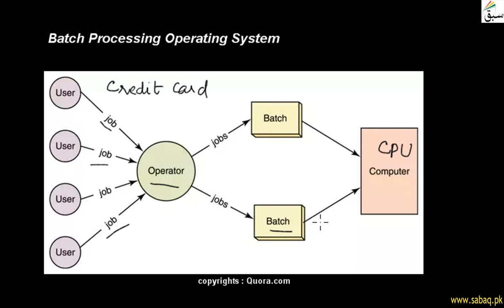Batch Processing Operating System, Computer Science Lecture | Sabaq.pk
Operating System Creates A Batch  Of Jobs Which Forwarded To Cpu
This video is about: Batch Processing Operating System . Practice tests and free video lectures for Physics, Chemistry, Biology, Math’s, Computer Science, English & more subjects are also available at Sabaq.pk. So, subscribe to Sabaq.pk/Sabaq Foundation now and get high marks in your exams.

CLASSES WE COVER AT SABAQ.PK / SABAQ FOUNDATION:

1. KG
2. Class 1
3. Class 2
4. Class 3
5. Class 4
6. Class 5
7. Class 6
8. Class 7
9. Class 8
10. Class 9
11. Class 10
12. Class 11
13. Class 12
14. Class 13
15. Class 14
16. MCAT
17. ECAT
18. CSS

BOARDS WE COVER AT SABAQ.PK / SABAQ FOUNDATION:

1. FBISE
2. Sindh Board
3. KP Board
4. Balochistan Board
5. Cambridge

STUDY MATERIAL WE OFFER AT SABAQ.PK / SABAQ FOUNDATION:

1. Physics Lectures
2. Chemistry Lectures
3. Mathematics Lectures
4. Biology Lectures
5. English Lectures
6. General Science Lectures
7. Computer Science Lectures
8. General Math Lectures
9. Accounting Lectures
10. Statistics Lectures
11. Advance Accounting Lectures
12. Cost Accounting Lectures
13. Practice Tests
14. Physics Practical
15. Chemistry Practical